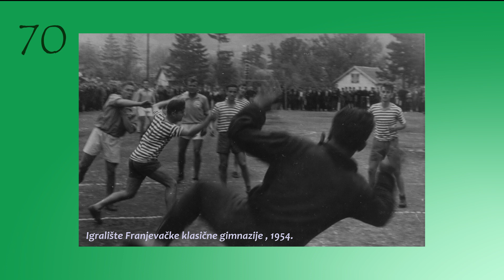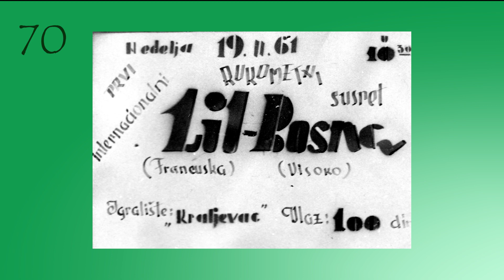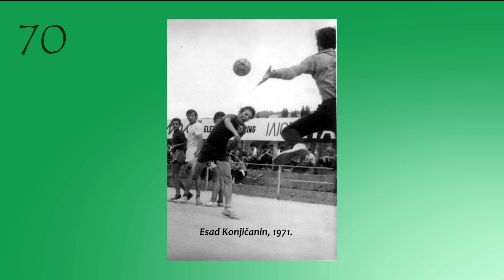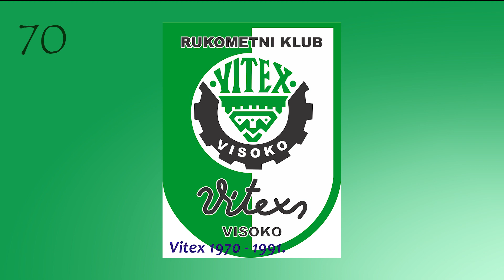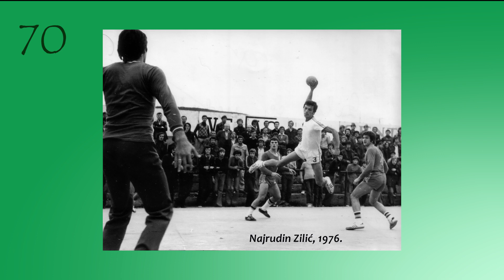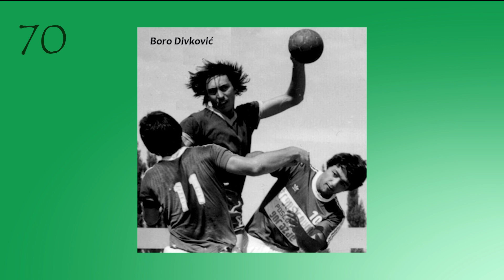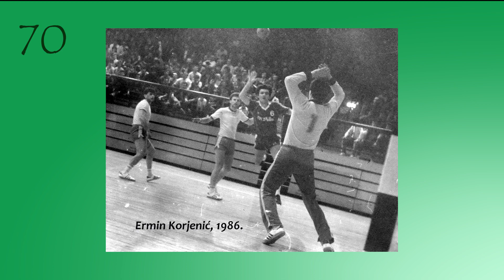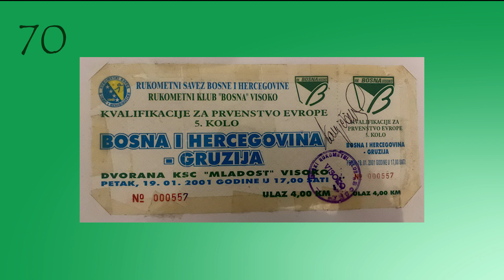70 godina RK "Bosna" Visoko kroz tekst i fotografije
Autor teksta - Zdenko Antović
Tekst čitao - Neven Krajišnik
Visoko, februar 2024. godine.